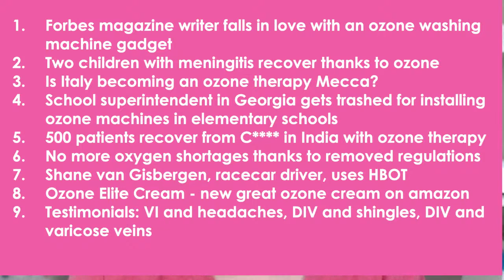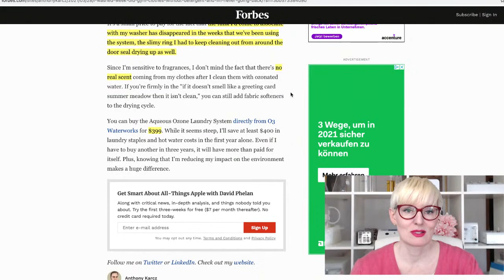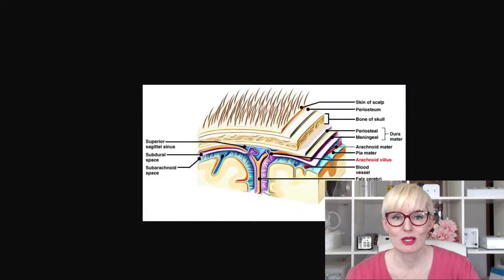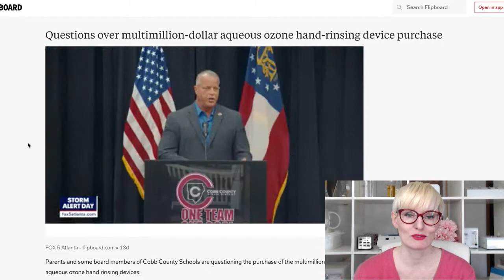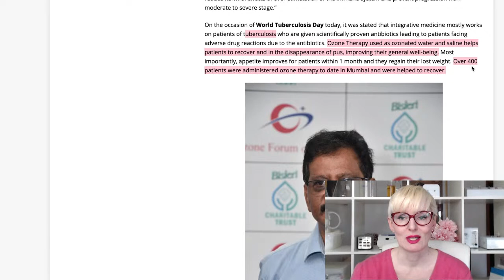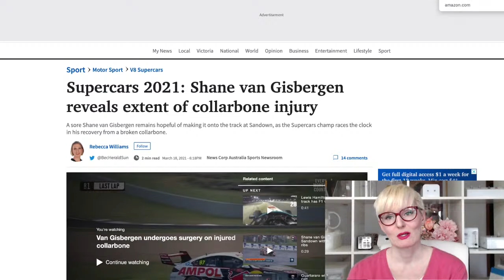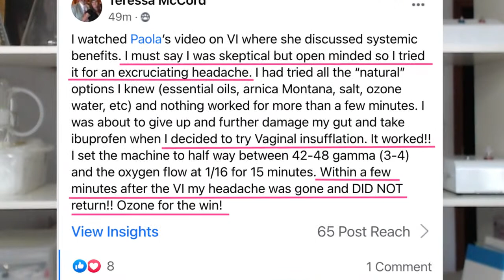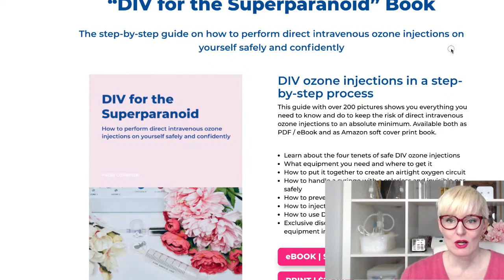Ozone News #6: Forbes Magazine Falls in Love with Ozone (For Washing Clothes)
Ozone News #6: Forbes Magazine Falls In Love with Ozone

1. Forbes author falls in love with a gadget which is an addition to washing machines and which allows you to wash your clothes without using a detergent.

2. Case study of two children with bacterial meningitis who recover thanks to ozonated spinal fluid injections

3. Is Italy becoming ozone therapy land? More and more ozone clinics open up:

4. Superintendend in Cobb county, Georgia, installs ozonated water machines in elementary schools, gets wrecked for it. The aqueous ozone machines used for sanitation purposes cost $14,000 a pop. Together they spend $12 million on Iggy machines.

5. 500 CXXXX patients treated with ozone therapy in India and recover within 5 to 8 days, says Dr. Mili Shah

6. Industry Leaders Applaud Removal of Budget Neutrality for Oxygen: They are removing price controls for oxygen which is what contributed to oxygen shortages in hospitals

7. Supercars 2021: Shane van Gisbergen, a racecar driver from New Zealand, is using hyperbaric oxygen to recover from an injury

9. Ozone testimonials:
Vaginal ozone insufflations fix bad headaches

DIV ozone injections resolve 13 years of chronic shingles outbreaks

Amazon shop